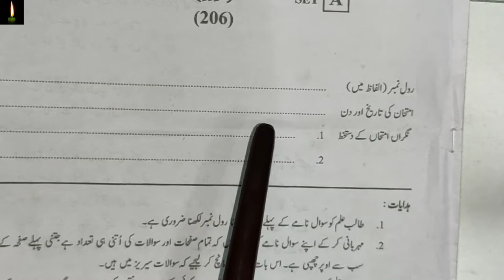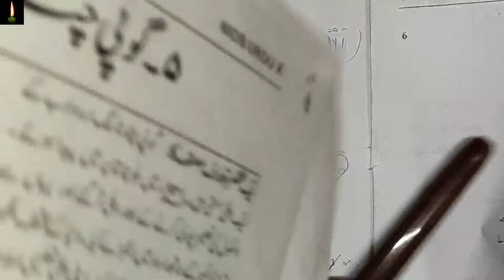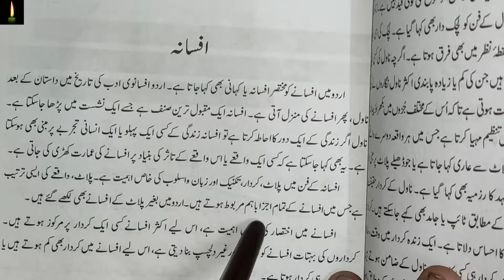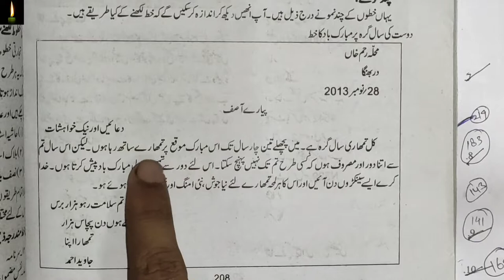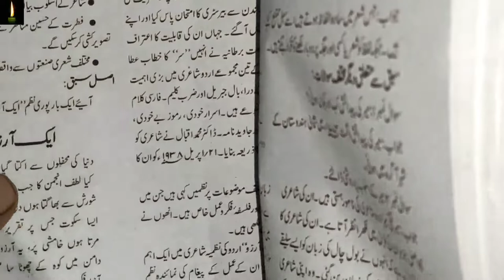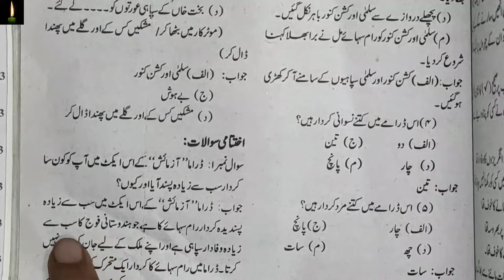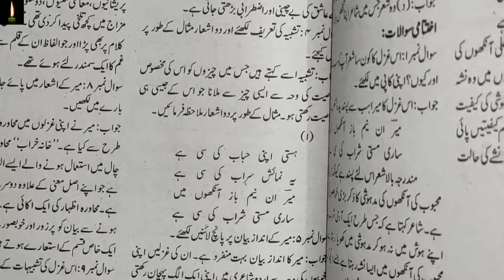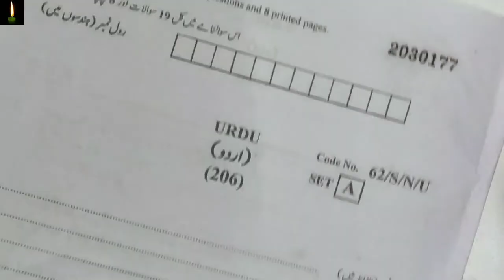Nios Class 10 Urdu Solved Question Paper | Nios Urdu Class 10th | NIOS 10TH URDUQUESTION